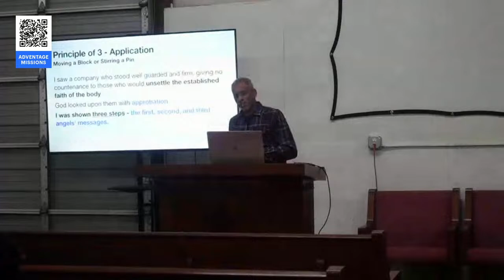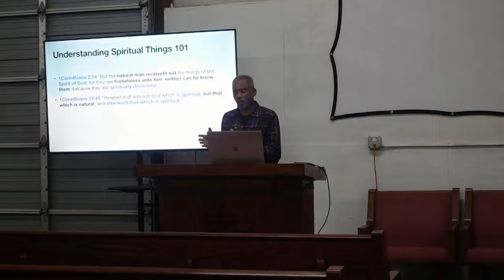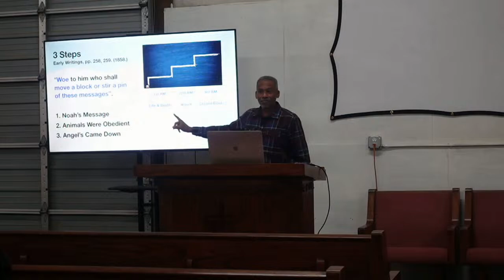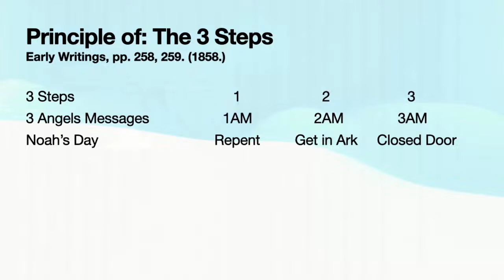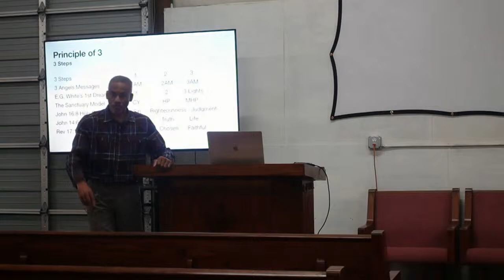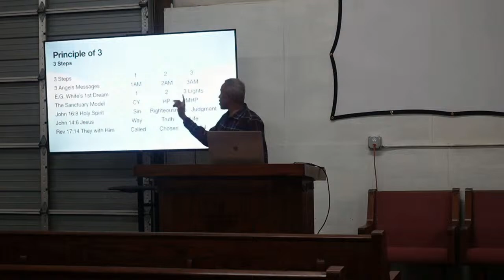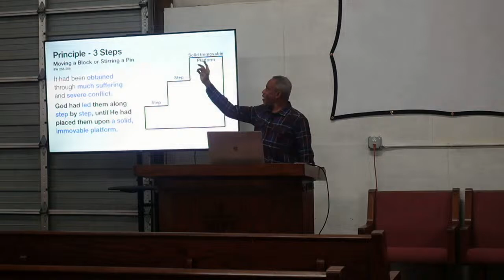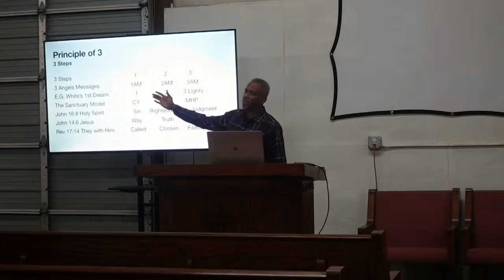Surviving Laodicea 2023 - Eric Dublin - The 3 Steps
Eric Dublin gives an amazing sermon about The 3 steps of the 3 Angels Messages